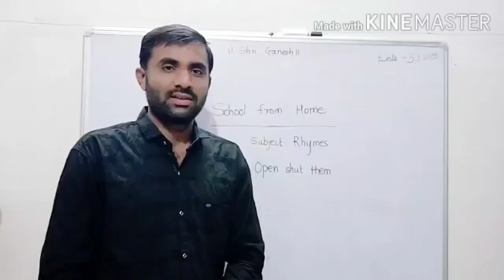Open Shut Then Rhymes for UKG.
LKG rhymes,
UKG rhymes,
online course,
online school for all students,
online school education,
education videos,
Nursery songs,
Nursery poems.

*How to write alphabet ABC,